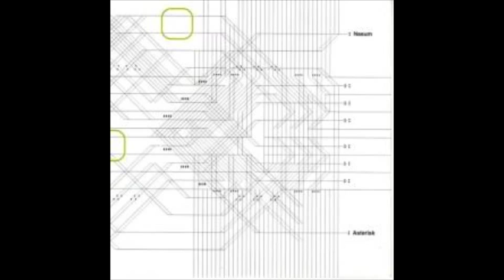Asterisk - Dogma II : Colorless Green Ideas Sleep Furiously [24-31]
24 - Iron Head Palestine 0:42
25 - Another Dane Law Carved In French 0:51
26 - 5 Months 0:54
27 - A Phrase Structure Tree 0:59
28 - Vowel Sound Turning Into Motor Humming 0:47
29 - The Word Blood Is Mentioned 109 Times In MacBeth 1:01
30 - Auxiliary 0:34
31 - Silver (Bullet) Bible
split w/NASUM(2001)